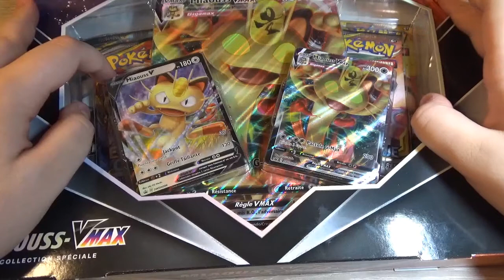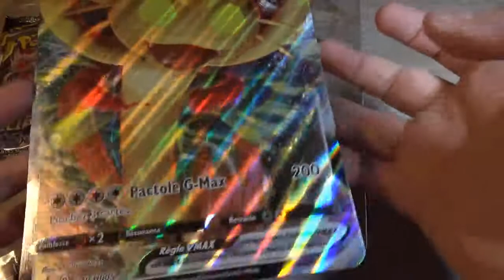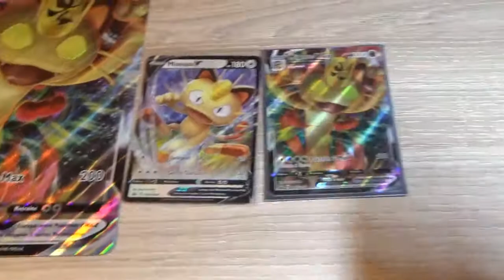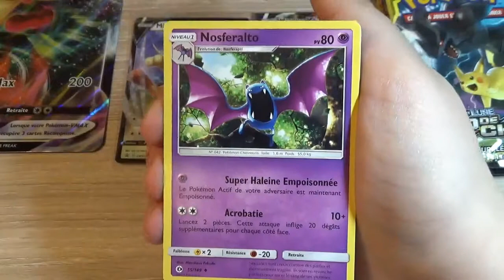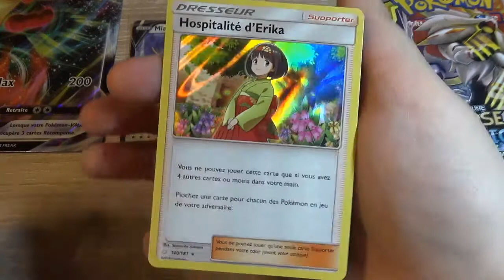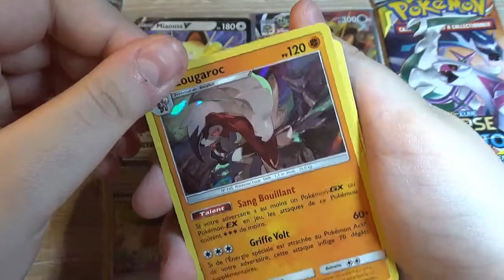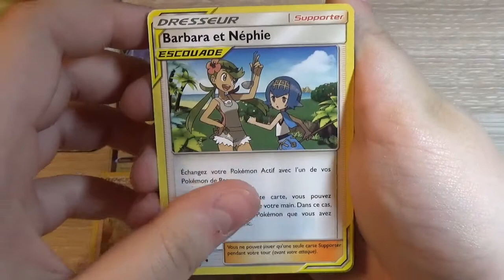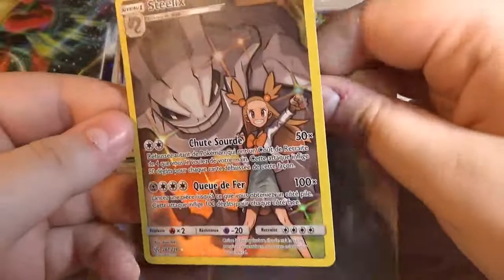Ouverture coffret Miaouss Vmax